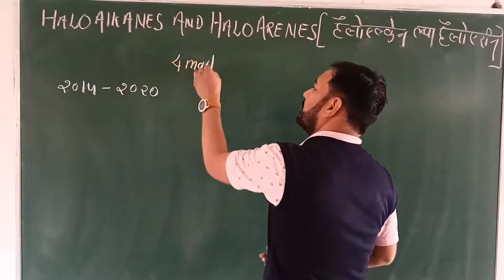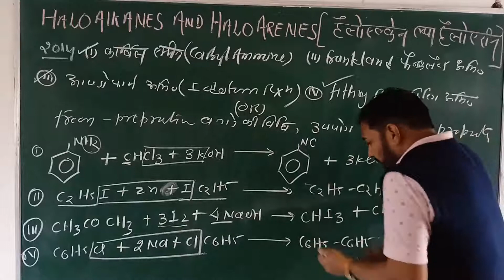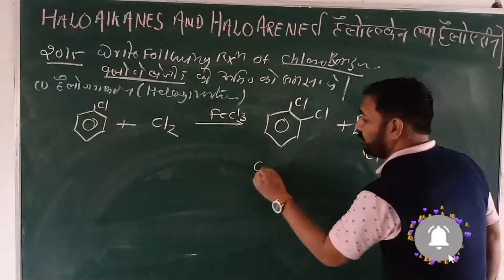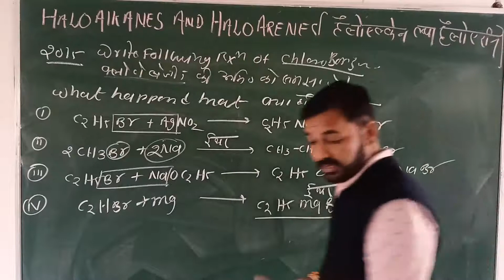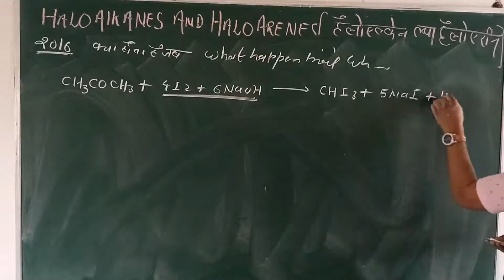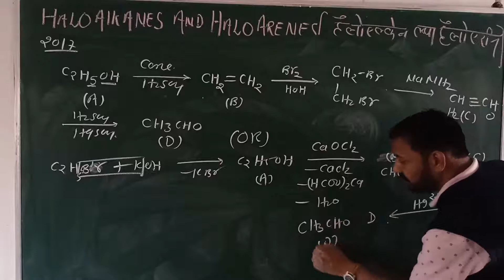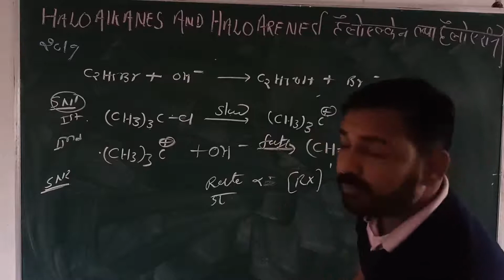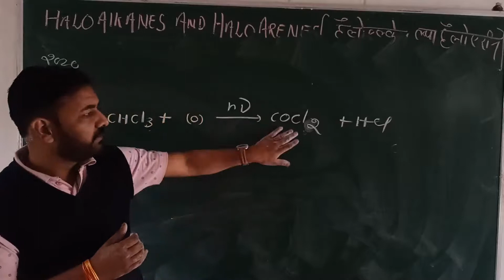Class 12 || HALOALKANES AND HALOARENES हैलोएल्केन और हेलो एरिन || 2014 से 2020 तक के प्रश्नों का हल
Unit -12
HaloAlkanes and Halo Arenes
हेलो एल्केन और हेलो एरिन
इस वीडियो में आप देखेंगे कि 2014 से 2020 तक के प्रश्नों का हल जो पिछले 7 वर्षों में इस यूनिट से बोर्ड परीक्षा में पूछे गए हैं